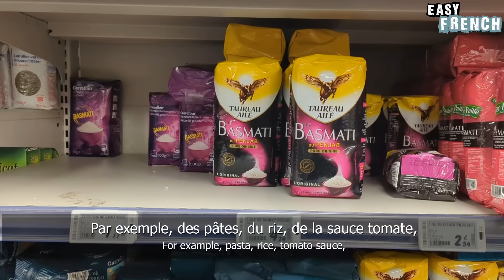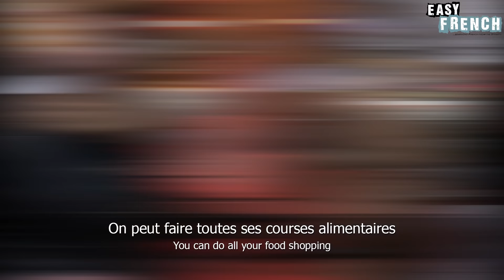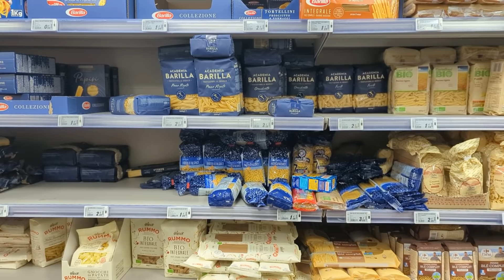How To Grocery Shop in French | Super Easy French 109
🧒Teach French to you kids with The Cultured Kid Program: 7 Day Trial for $1

Co-producers of Easy French: Rita Nassif, Judith Benzadon, Hélène Moisset